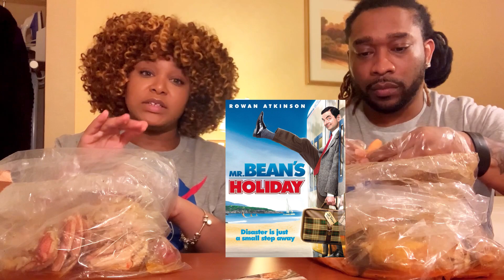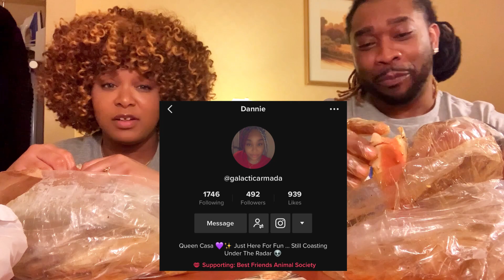JUICY KING CRAB MUKBANG (feat) GalacticArmada 🦀💜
BET YOU CANT LIKE THIS VIDEO WITH BOTH EYES CLOSED 🥴👍🏽

My Cousins music channels

Business prepositions/collaborates/payments

Business prepositions/collaborates/payments